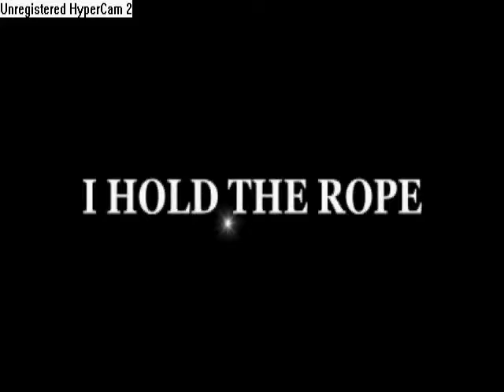CMU Football_0001.wmv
Fire Up Chips!